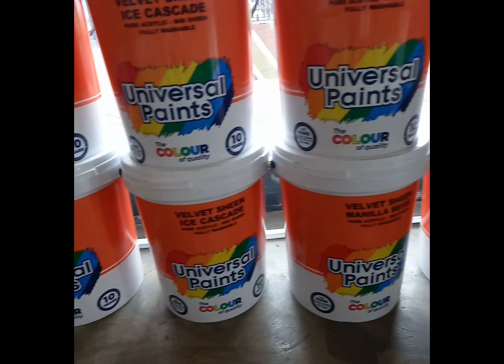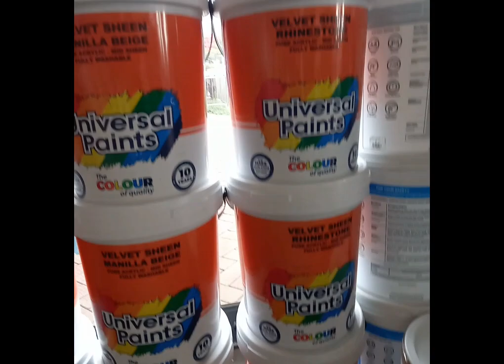Universal Velvet Sheen is a new generation, water-based pure acrylic, long life silky sheen coating.